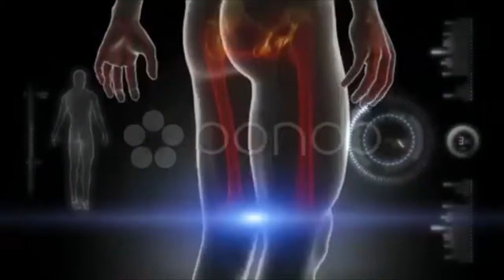Body Anatomy Fire Scan Skeleton. Stock Footage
You have watched Body Anatomy Fire Scan Skeleton. Stock Footage"